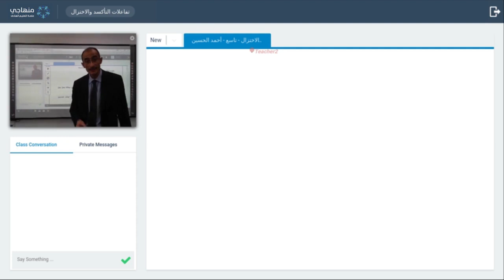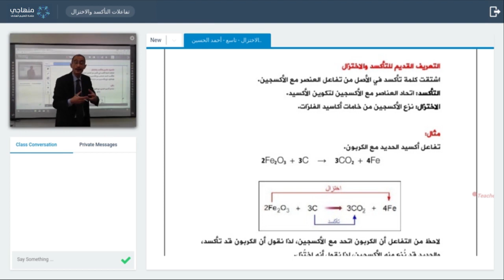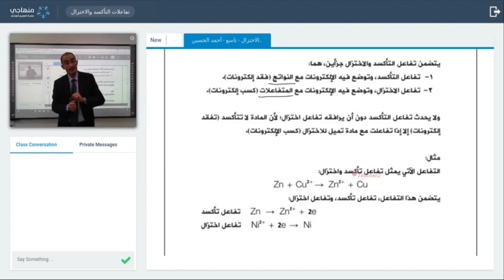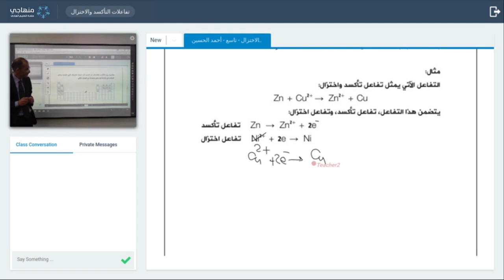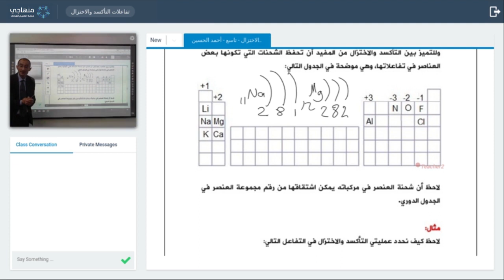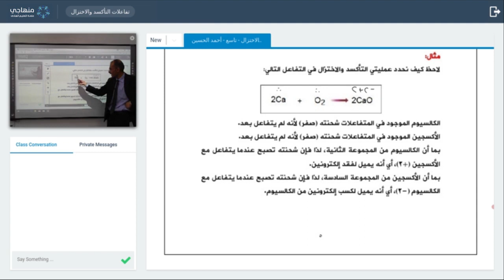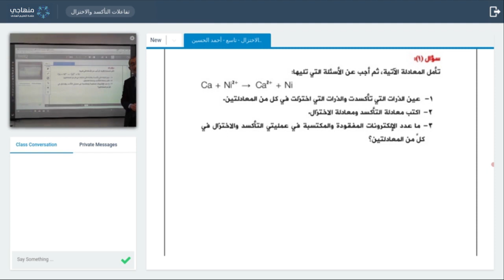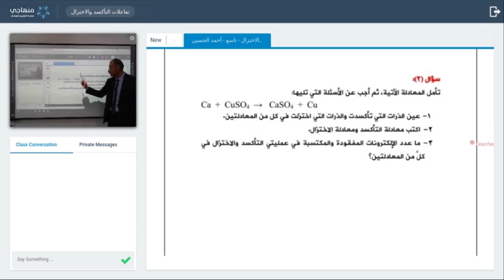الصف التاسع التأكسد و الاختزال منهاجي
منهاجي منصة تفاعلية لبث الحصص اون لاين من خلال الانترنت .
أقوى موقع لأعطاء الطلاب الدروس و الملخصات من خلال شبكة الانترنت